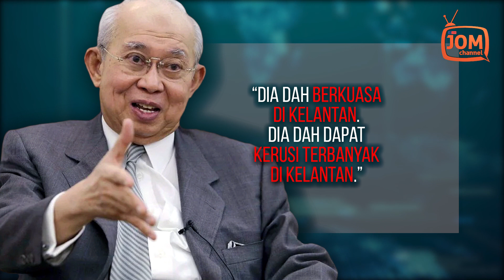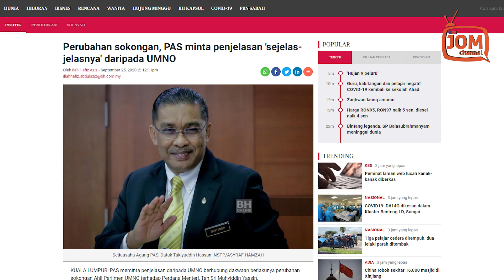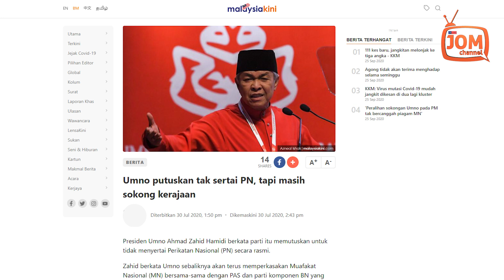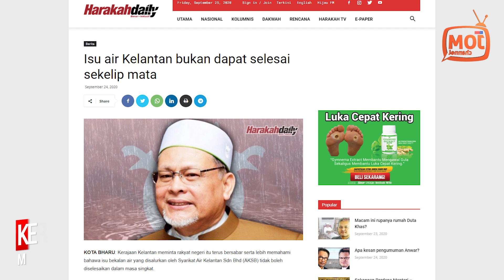PAS SEMAKIN TIDAK SIGNIFIKAN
Dalam perkembangan yang berkaitan, Timbalan Menteri Besar, Datuk Mohd Amar Nik Abdullah menyeru rakyat Kelantan untuk terus bersabar serta lebih memahami bahawa isu bekalan air yang disalurkan oleh Syarikat Air Kelantan Sdn Bhd (AKSB) tidak boleh diselesaikan dalam masa singkat.

“Menukar paip ini memerlukan masa yang lama dan peruntukan yang besar dan ini yang kita usahakan,” katanya kepada pemberita selepas mesyuarat Exco Kerajaan Negeri di Kompleks Kota Darulnaim..

Layari kami untuk mendapat berita dan isu semasa di Malaysia. Berita Politik | Politik Malaysia Terkini | Parlimen Malaysia | Sidang Parlimen 2019 | Live Talk Show Bicara Najib Razak | Live Talk Show  Bicara Yb Khalid Samad